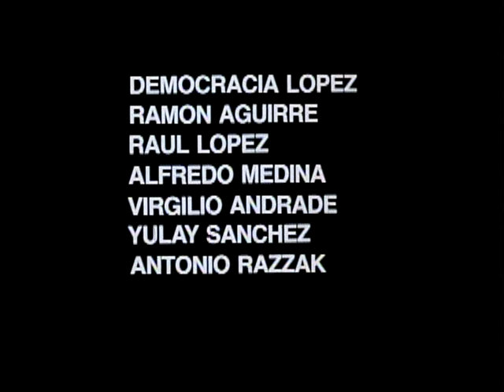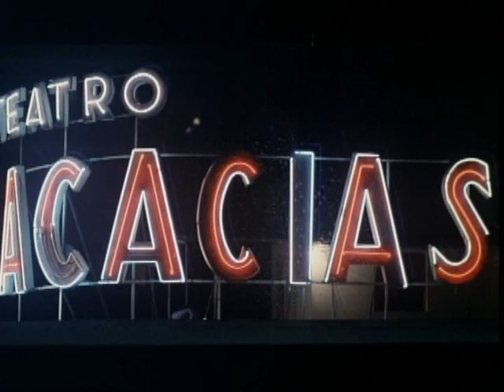MIRANDO. Venezuela, 1985.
MIRANDO. Venezuela, 1985. 20 min

Guión y Dirección: Livio Quiroz.

Dirección de Fotografía: Gyula David.

Productor Ejecutivo: Eduardo Morreo.

Intérpretes:Raúl Medina, Pedro Lander, Carolina Maciel,Democracia López,Alfredo Medina,Ramón Aguirre, Raúl López,Yulay Sánchez,Virgilio Andrdade, Antonio Razzak.

“MIRANDO es el acertado título que Livio Quiroz puso a su film  de cortometraje sobre las fantasías eróticas y obsesivas de su joven protagonista (Raúl Medina) que vive junto a su madre impedida en la azotea de un cine pornográfico.El muchacho alimenta su excitación voyerista viendo no sólo las películas porno que proyectan en el cine sino la cotidianidad que lo rodea, armado de unos binoculares… El espectador puede inferir,deducir, sorprender símbolos eróticos a lo largo de este cortometraje que sin obedecer a una trama más o menos estructurada permite evidenciar los relieves de una interesante cotidianidad con toda una carga de sexualidad que por lo general está ausente en el cine nacional, abrumado como se sabe por una inexcusable y mojigata pacatería”. Rodolfo Izaguirre, ”El Diario de Caracas” 16 de noviembre de 1985.

Premio Municipal de Actuación “Abigail Rojas” del Concejo Municipal del Distrito Sucre

otorgado   a Raúl Medina